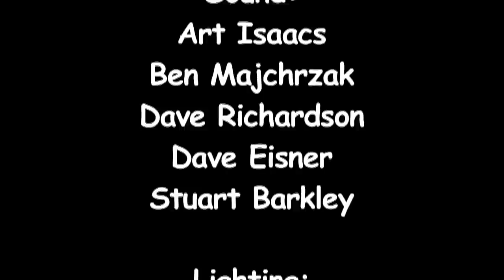"Souvenirs de Nos Peres", The John Jorgenson Quintet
"Souvenirs de Nos Peres", performed by the John Jorgenson Quintet in concert at the Institute of Musical Traditions Rockville, Maryland, USA on April 16, 2012.

John Jorgenson is known as one of the pioneers of the American gypsy jazz movement. He has performed as a solo artist as well as collaborated with other musicians all over the world. His articles and lessons on gypsy jazz have appeared in prominent guitar magazines and he has given master classes around the country, and he has performed with some of the most respected European proponents of this style, Bireli Lagrene and Romane.

Audiences are amazed by John's dazzling guitar work as well as his mastery as a clarinet player and vocalist. Whether playing his own accessible compositions or classic standards, John and his band make music that is equally romantic and ecstatic, played with virtuosity and soul.

Growing up in Southern California, John was playing both the piano and the clarinet by age 8. At 12 he got his first guitar and practiced voraciously while continuing to study classical music on woodwinds. By age 14, John was playing professionally. Learning first to play rock guitar, John absorbed other guitar styles as quickly as he discovered them. This broad musical palette has enabled him to play with artists as diverse as Elton John, Luciano Pavarotti, Bonnie Raitt, and Benny Goodman.

John Jorgenson first came to national prominence in the mid 1980's with The Desert Rose Band, which he co-founded with Chris Hillman. The band earned five number one singles and garnered several awards. During this time, John won the ACM's "Guitarist of the Year" award three consecutive times. Following the Desert Rose Band, John formed another award-winning group, the virtuosic guitar trio The Hellecasters.

Originally conceived as a "one off" gig for fun, the group went on to produce three acclaimed CDs and a live video. They won both "Album of the Year" and "Country Album of the Year" from the readers of Guitar Player Magazine for the stunning debut effort Return of the Hellecasters, released in 1993.

Although John Jorgenson is well-renowned in the pop, country and rock world, gypsy jazz is the style of music closest to his heart. Because of his international reputation as a gypsy jazz player, John was twice asked to recreate Django Reinhardt's music for feature films: Gattica and Head in The Clouds. The latter, released in early 2005 and starring Charlize Theron and Penelope Cruz, features John on camera as Django Reinhardt, complete with burned hand and gypsy moustache.

Sound: Art Isaacs, Ben Majchrzak, Dave Eisner, Dave Richardson,Stuart Barkley

Camera:  Dick Tufts, Emily Whiting, Ralph Lillie